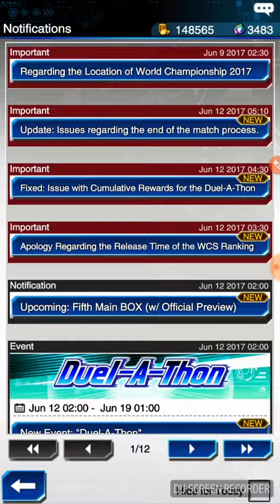Yu-Gi-Oh! Duel Links Pack Opening - Episode 8: Unhappy Me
Statistics is a lie.